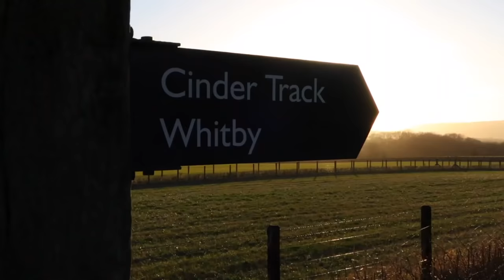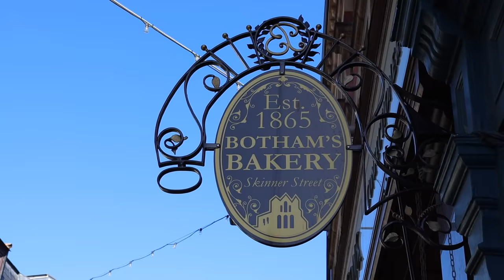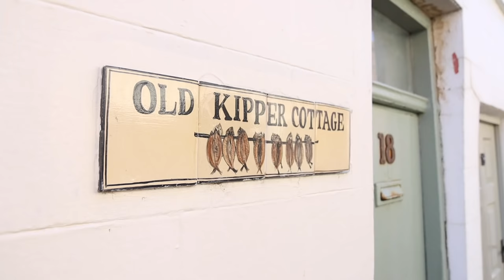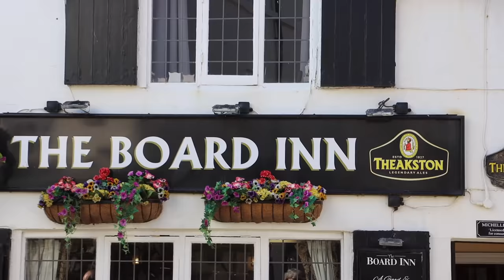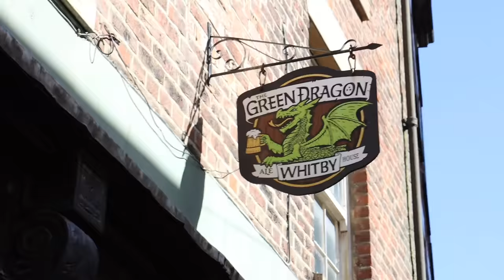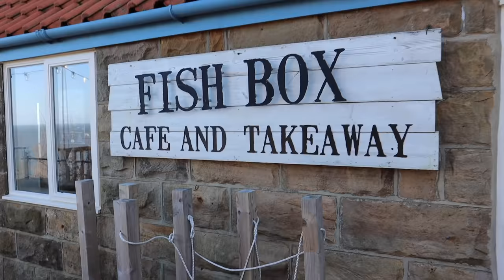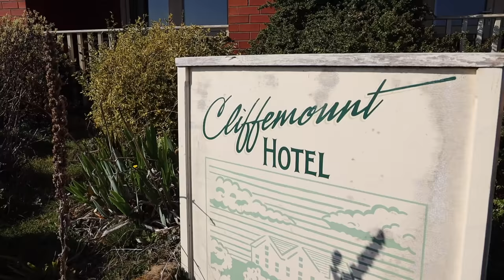A Yorkshire Adventure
We fit so much into our time on the North Yorkshire Coast and had one of the best times ever doing it. We found new places and reconnected with old ones. We swam in lakes and the sea, we cooked in the woods and had fish and chips by the sea. It was such a great adventure!

To plan your own route on the Yorkshire Coast check out Route YC